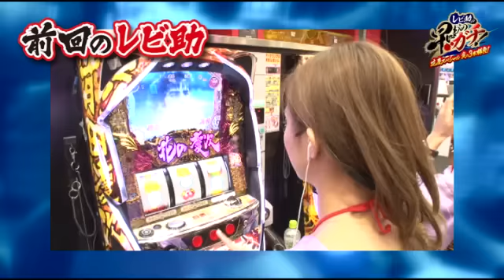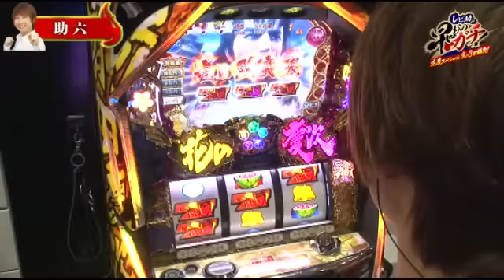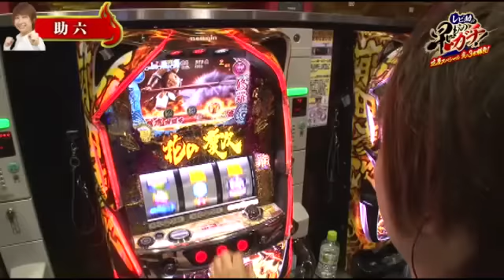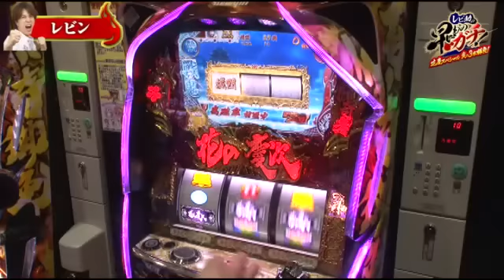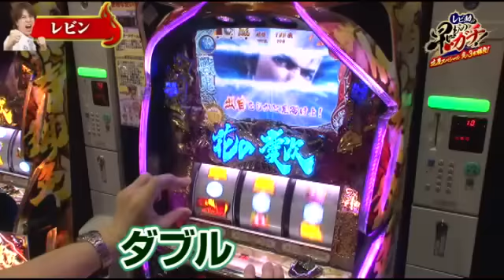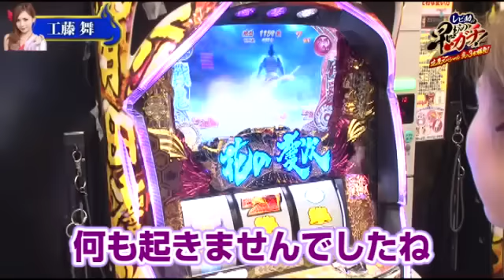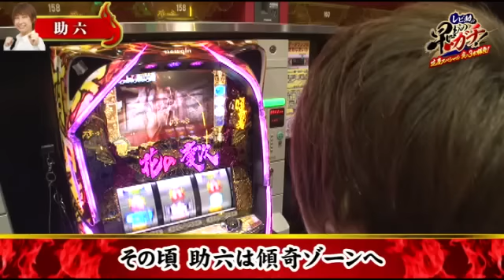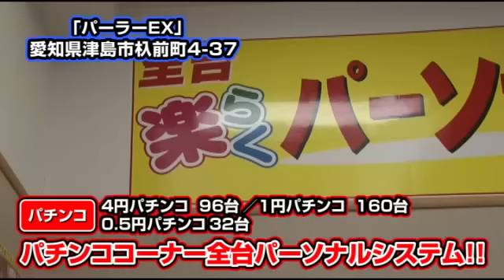レビ助の早いものガチ！【戦国パチスロ花の慶次～これより我ら修羅に入る～編・第2話】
己のヒキが試される新感覚AT「黎明の刻」に一喜一憂するレビ助&BabyRock！さらには前作でもお馴染みのあの最強上乗せ特化ゾーンも降臨！？
■実戦機種／戦国パチスロ花の慶次～これより我ら修羅に入る～（ニューギン）
■出演者／レビン（パチスロ攻略マガジン）・助六（パチンコ攻略マガジン）・愛田笑子（ジャンバリ.TV）・工藤舞（ジャンバリ.TV）